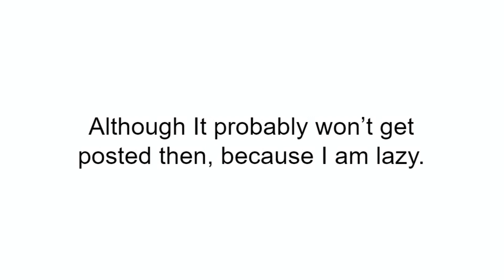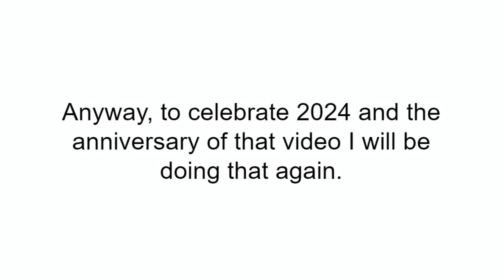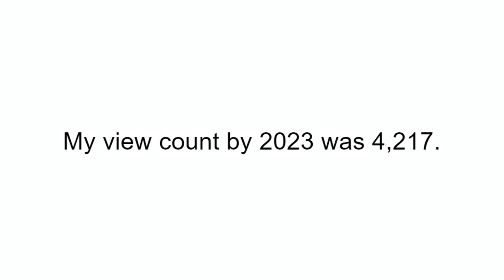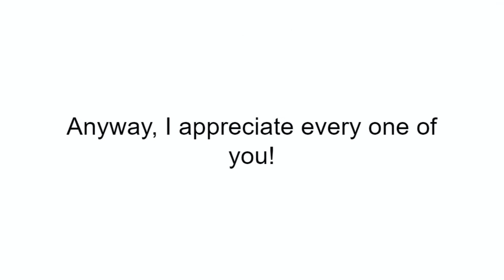2024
woah I uploaded a video!

and it was sixteen days late yaho!